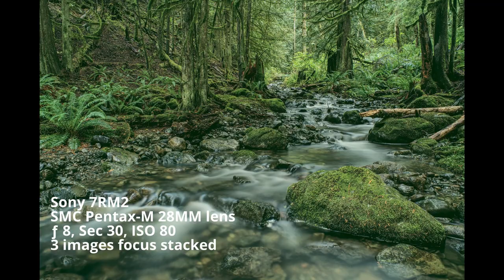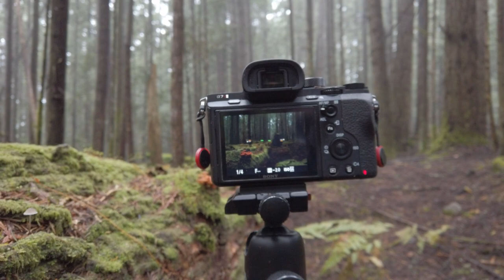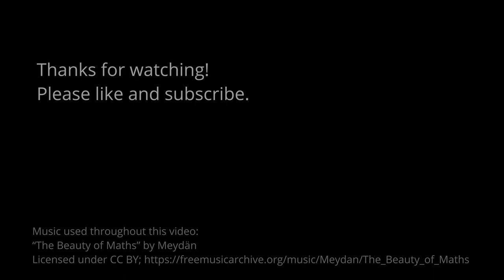Long Exposures and Short Mushrooms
A walk into the forest behind Westwood Lake in Nanaimo, in search of beautiful water and funky mushrooms. Yes, I have finally entered the stream of landscape photography vlogs, long after everyone else. I am slow, but very steady. In another life my name was Eddy. I'm so steady I have my own ibis.